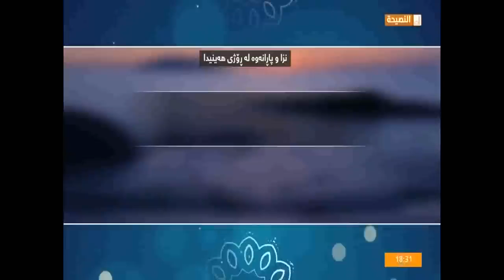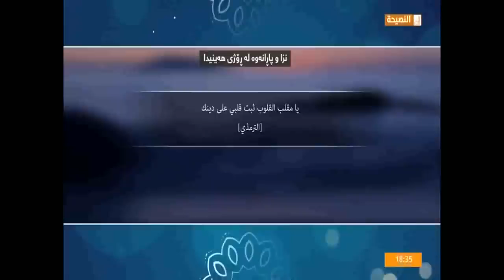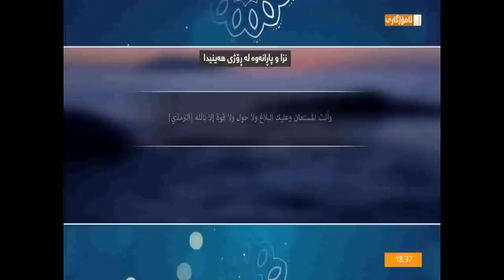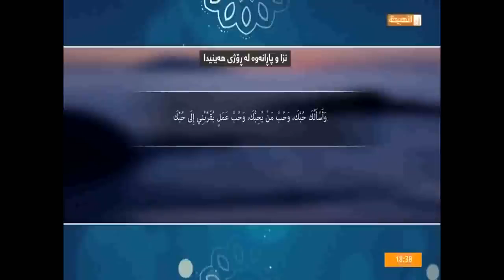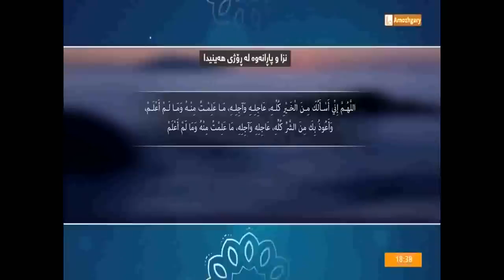اجمل دعاء من القران والسنة بصوت خاشع بدون حقوق طبع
دعاء من القران والسنة

دعاء لفك الكرب الشديد

دعاء تفريج الكرب الشديد

دعاء الكرب والهم والحاجه

دعاء الكرب والهم والحزن والضيق

دعاء الكرب والهم والحزن والضيق مكتوب

دعاء الهم والحزن والضيق والتعب والغم

دعاء الهم والكرب والغم والحزن

دعاء من القران والسنة للهم والكرب

دعاء من القران والسنه لتسخير الزوج

دعاء للوالدين من القرآن والسنة

دعاء الزواج من القران والسنة

دعاء الفرج من القران والسنة

الدعاء المستجاب من القران والسنة

الدعاء للميت من القران والسنة

دعاء تيسير الزواج من القران والسنة

دعاء المظلوم من القران والسنه

دعاء مستجاب من القران والسنه